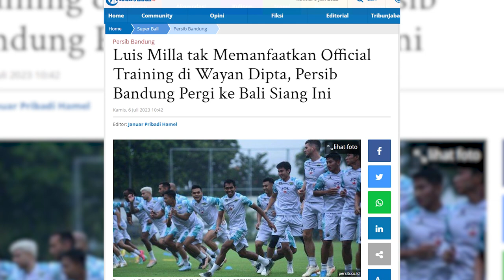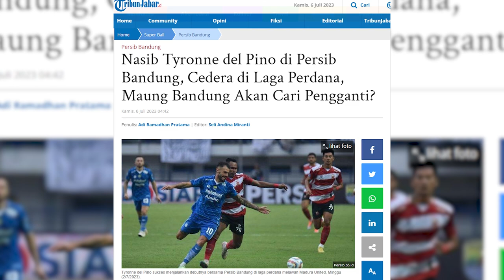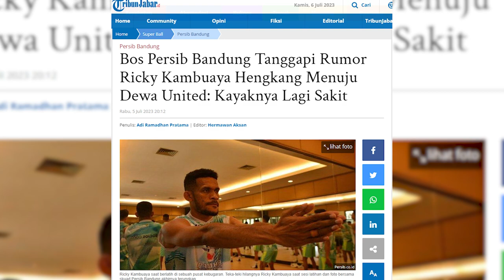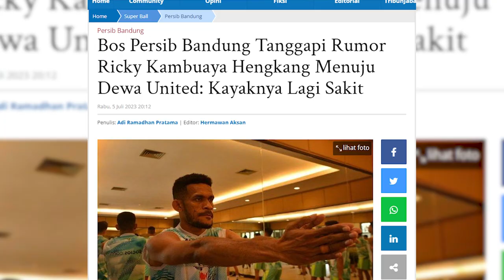Nasib Tyronne del Pino di Persib, Maung Bandung Akan Cari Pengganti | PERSIB UPDATE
Host: Rheina, Riswan, Ginanjar
MCR: ARA, Didin
Cameraman: Danile AD
Video Editor: Imam